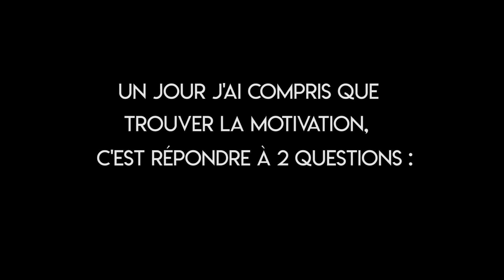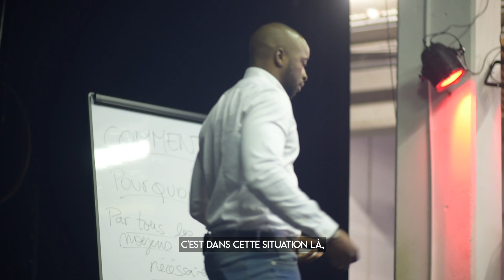J'ai compris la motivation sur le Ring [OYC N°45] la vraie motivation c'est répondre à 2 questions.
Si tu es de ceux qui cherchent la motivation sans connaitre ces 2 questions, c’est normal que ta motivation ne dure pas.
Peu importe ce qu’on décide de faire il y a toujours 2 questions qui compte le plus ! Et je les découvertes il y a maintenant plusieurs années, sur le ring.
Regarde la video  pour les (re)découvrir et partage la si elle t’a plu !

Pour réservez vos places pour la 1er Date de la Conférence Evénement « Take Control » !!!
le Samedi 15 juin à l’Opéra de Massy à 16H00.